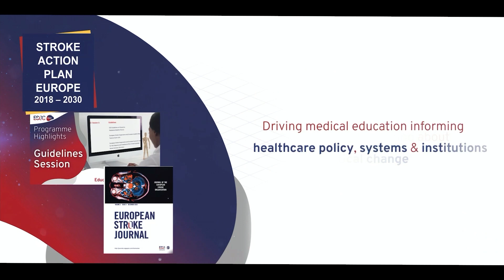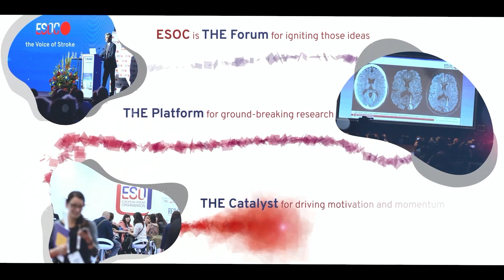ESOC 2023 TV – Session 4: PI Interviews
Enjoy our Principle Investigator (PI) Interviews featuring Hooman Kamel (interviewed by Sven Poli), and Urs Fischer (interviewed by Simona Sacco), discussing the ARCADIA and ELAN trials. Hosted by Annemijn Algra, these conversations offer invaluable insights into these highly anticipated trials.

Learn more about ESOC 2023 and everything the European Stroke Organisation offers